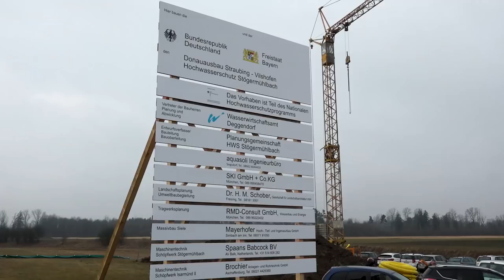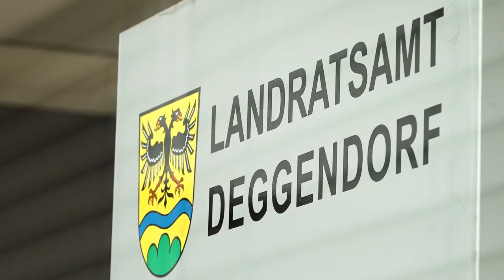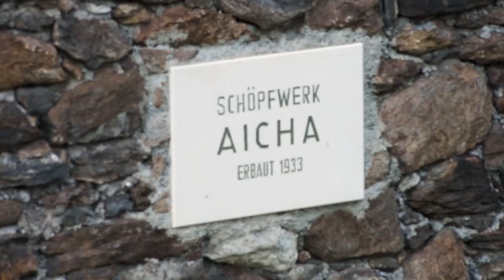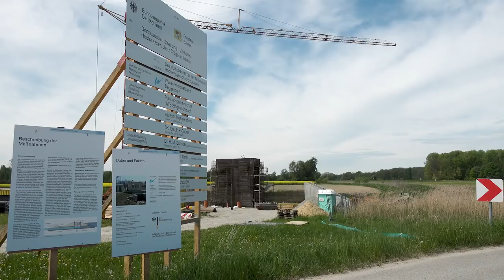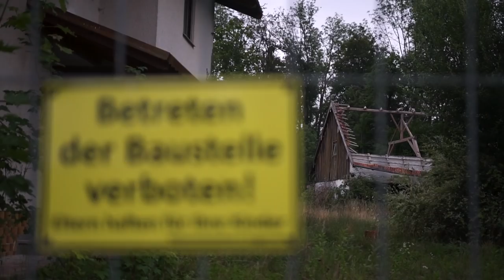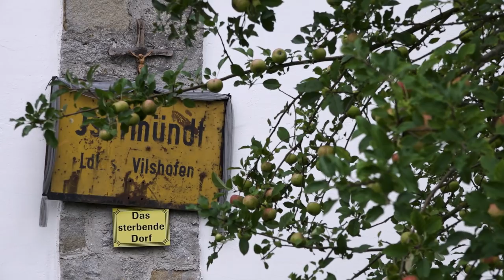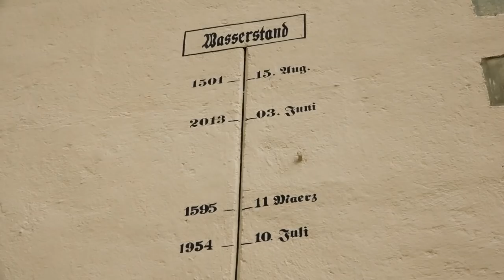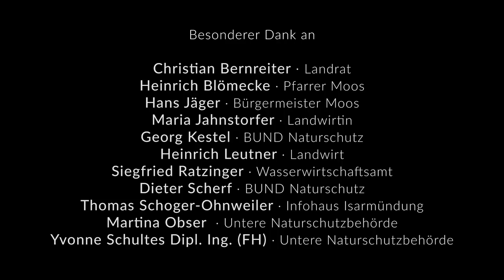Leben am Wasser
Dokumentarfilm